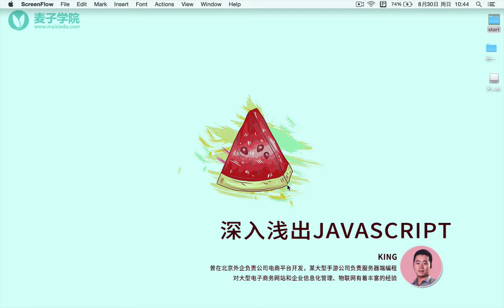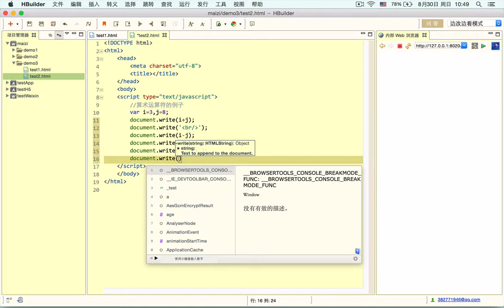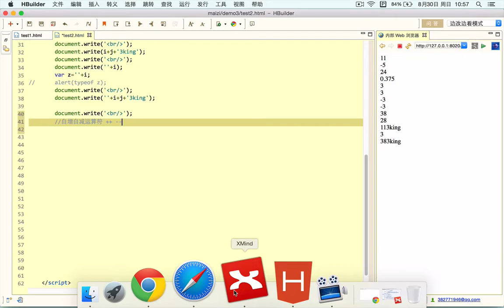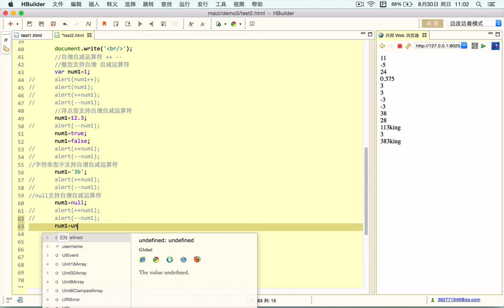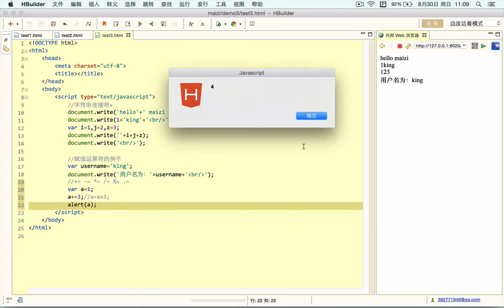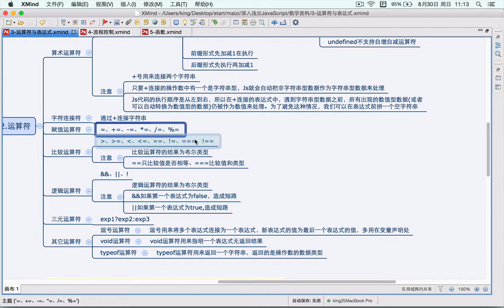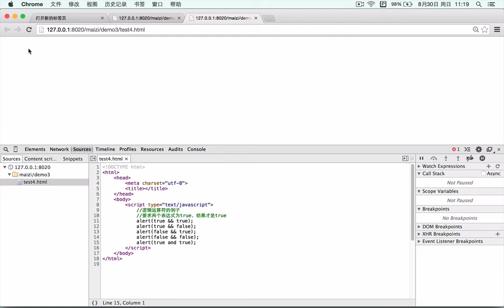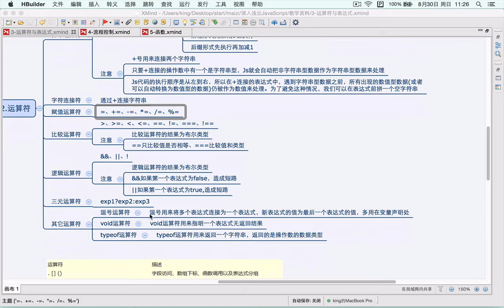Javascript初步 6 JavaScript表达式与运算符